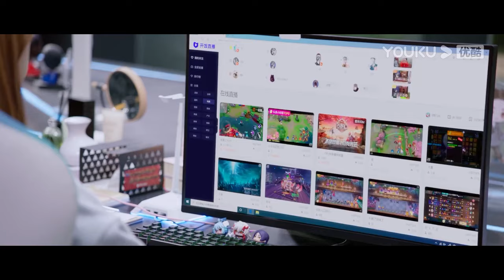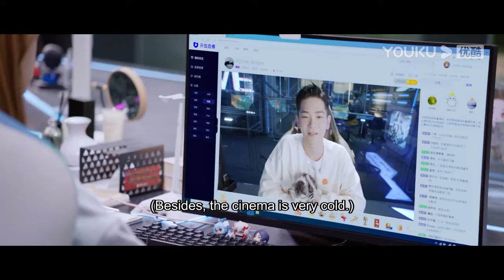首次約會，陸思誠和童謠出門被誤認為小情侶，非但不否認甚至還主動牽手！這還是陸思誠嗎？ ｜你微笑時很美 Falling Into Your Smile|許凱✖程瀟